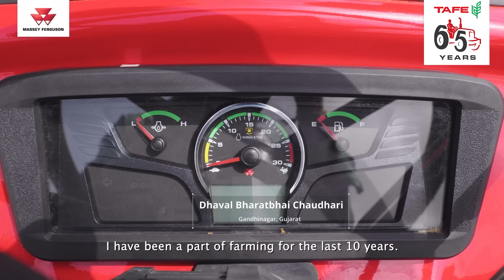"ટાફેનું મેસી ફર્ગ્યુસન ટ્રેક્ટર વધુ કામ કરે છે, જેના કારણે તમારો પૈસો અને સમય બન્ને બચે છે"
ટાફે નું મેસી ફર્ગ્યુસન ટ્રેક્ટર વધારે કામ કરે છે, જેના કારણે તમારો પૈસો અને સમય બન્ને બચે છે,"" કહે છે ચૌધરી ધવલ ભારતભાઈ, ગાંધીનગર, ગુજરાત। ગાંધીનગર, ગુજરાતના ચૌધરી ધવલ ભારતભાઈ માટે, ટાફે નું મેસી ફર્ગ્યુસન ટ્રેક્ટર માત્ર એક મશીન નથી – તે તેમના ખેતરમાં કાર્યક્ષમતા અને મૂલ્ય લાવતો સાથીદાર છે. તેની અનોખી કાર્યક્ષમતા અને વિશ્વસનીયતા સાથે, મેસી ફર્ગ્યુસન ટ્રેક્ટર ઓછા સમયમાં વધારે કામ કરીને ખેડૂતનો સમય અને પૈસો બન્ને બચાવે છે. ચાલો, તેઓ ખેડૂતોથી પ્રેરણા લઇએ, જેઓ ટાફે ના મેસી ફર્ગ્યુસન પર ભરોસો કરે છે અને વધુ કામ પ્રાપ્ત કરે છે.